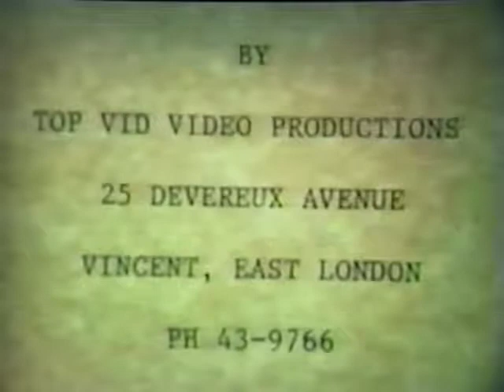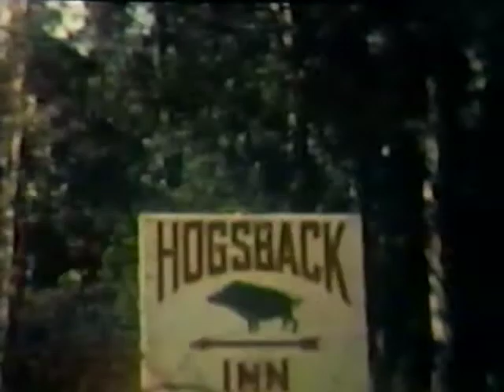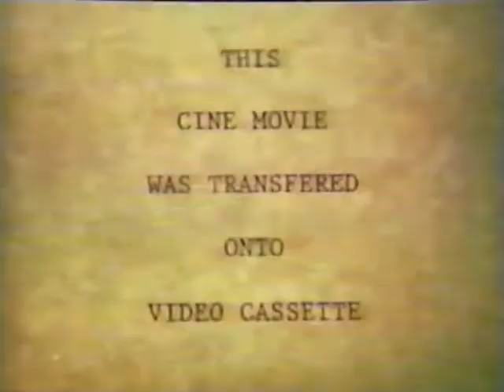Potgieter Kids Home Movie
Potgieter Kids Home Movie. Circa 1960 to 1966 plus Video of Ryan as a baby.